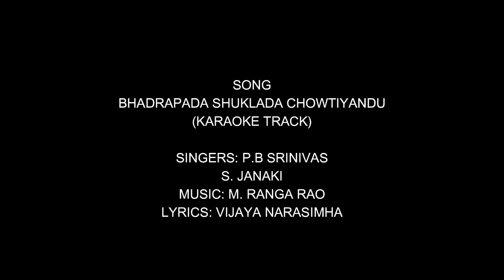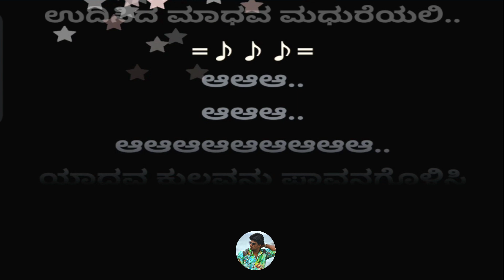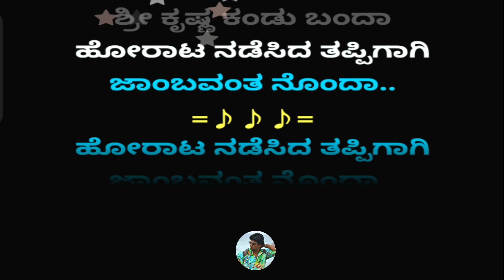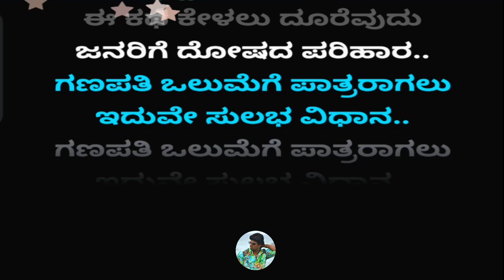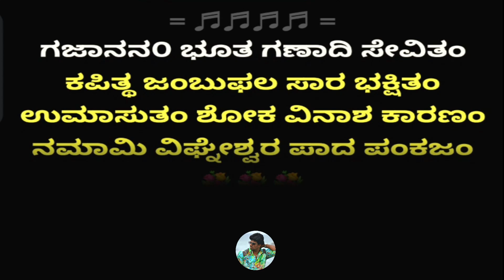BHADRAPADA SHUKLADA CHOWTIYANDU KARAOKE | ALAN JOHN | DEVOTIONAL SONG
BHADRAPADA SHUKLADA CHOWTIYANDU KARAOKE | ALAN JOHN | DEVOTIONAL SONG | P.B SRINIVAS | S. JANAKI | KARAOKE TRACK